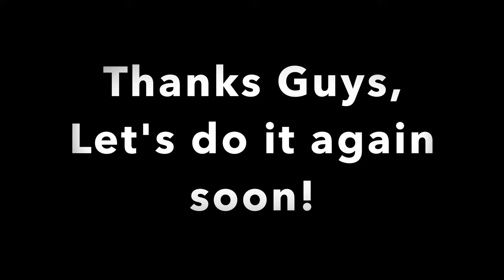Boating at Canyon Lake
A great day on Canyon Lake with Kyle, Kenda, Amy and Rachel.